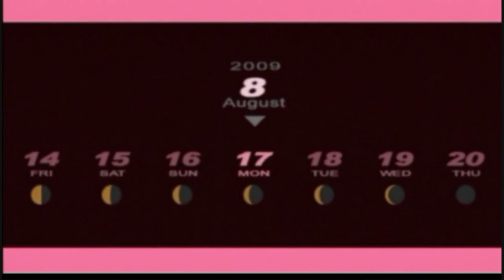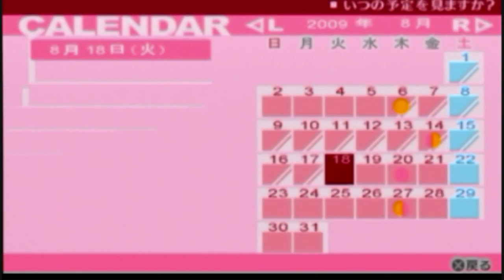【時限の影】ペルソナ3 ポータブル 実況プレイ part45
『──時は待たない、影時間は、終わらない』

■PSPから発売された『ペルソナ3 ポータブル』の実況プレイ動画です。
■ストーリー重視の動画構成です。ご了承ください。
■今回はポータブル限定で選べる''女性主人公''で楽しみます。
■P4Gはアニメ、P3は映画化もしましたね。ペルソナ5の映像も公開されてわくわくです。

■この動画は早めの更新を心がけます。